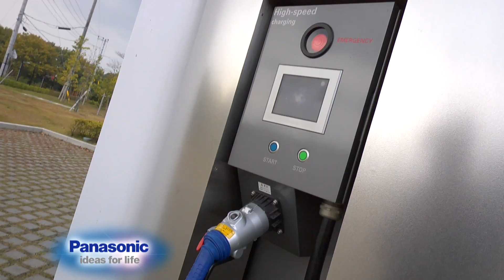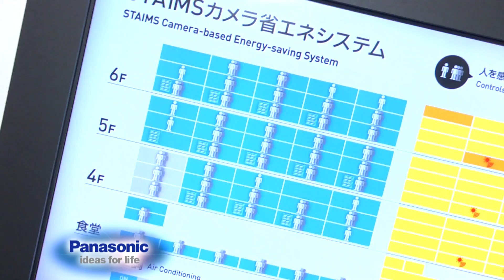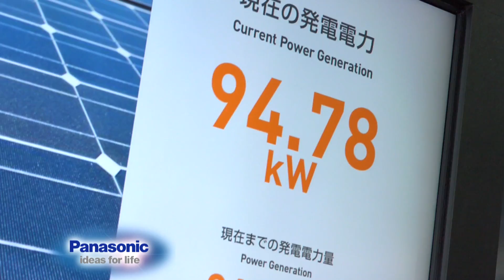Kasai Green Eco Park Panasonic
TEC nos muestra desde Japón una sensacional planta de Panasonic que funciona exclusivamente con energía solar